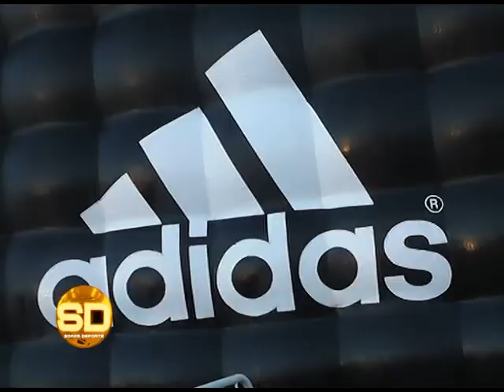Expo Maratón Personal 42K - 02/10/2013